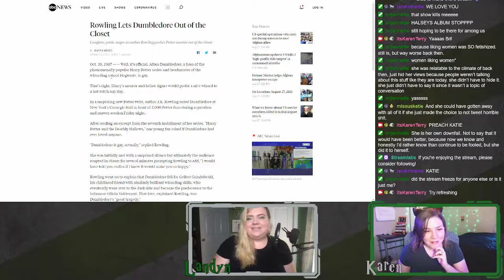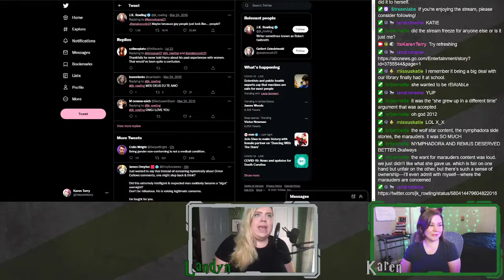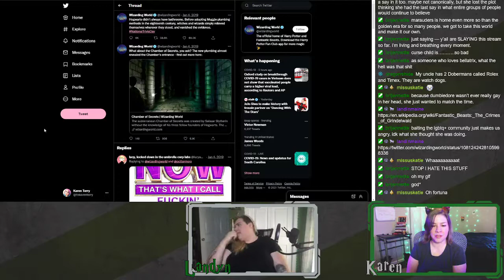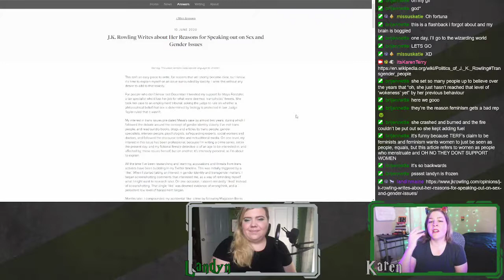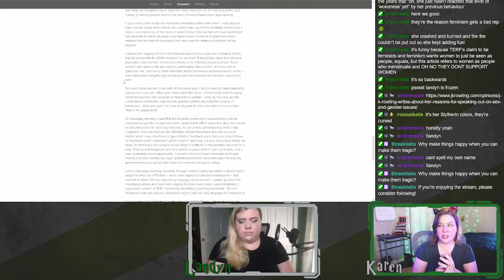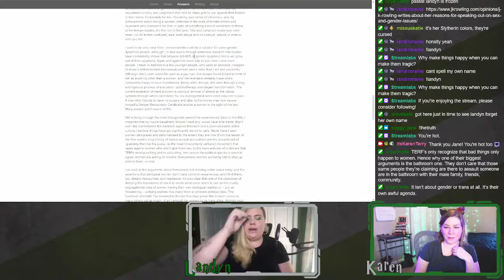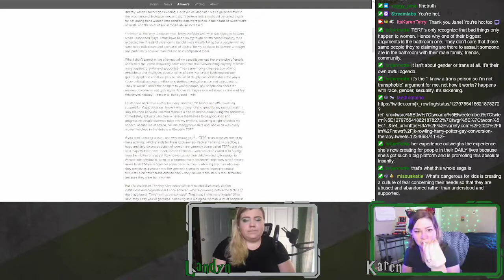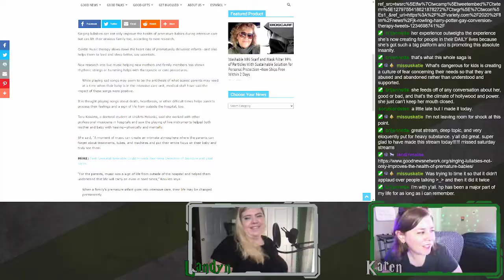The Rise and Fall of JK Rowling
365 Days of Character Creation

365 Days of Character Creation